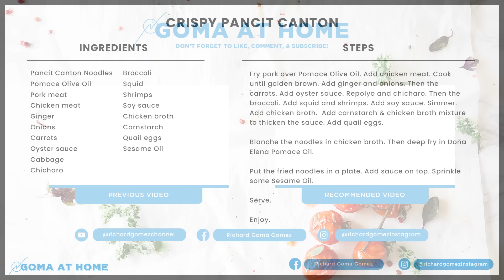Goma At Home: Goma's Crispy Pancit Canton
Today I will make one of the most favorite noodle dishes of us Filipinos- Pancit Canton.

This version will be crispy and will have lots of veggies, meat, and seafood. The ingredients are
Pancit Canton Noodles
Pomace Olive Oil
Pork meat
Chicken meat
Ginger
Onions
Carrots
Oyster sauce
Cabbage
Chicharo
Broccoli
Squid
Shrimps
Soy sauce
Chicken broth
Cornstarch
Quail eggs
Sesame Oil